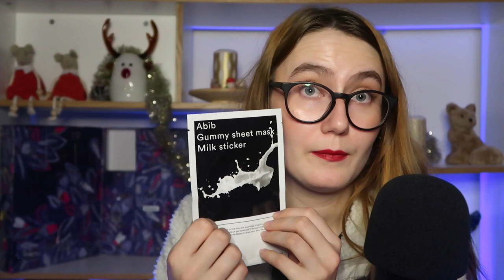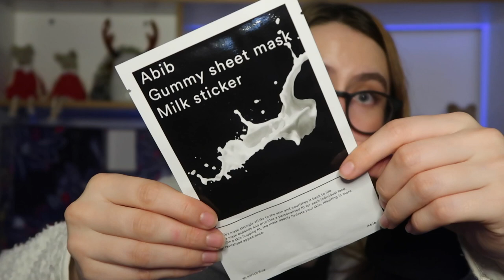ASMR français | Mes Calendriers de l'Avent 2021 ❄️ Unboxing Blissim Advent Calendar & Tea Calendar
Parce qu'il n'est jamais trop tard pour ouvrir ses calendriers de l'avant je déballe avec vous les deux qui m'accompagneront cette année ♡

L'ASMR est une technique de relaxation. Que ce soit pour t'endormir ou te relaxer tu es au bon endroit. Alors mets tes écouteurs, installe toi confortablement et profite de ce moment détente ♡

Ma vidéo unboxing du calendrier Blissim 2020 si tu veux découvrir plus de produits ♡

TIMESTAMPS
0:00 Intro
3:00 Unboxing du calendrier Les Thélices de Sophie
6:04 Unboxing du calendrier Blissim
40:07 Outro

PRODUCTS
Les Thélices de Sophie - Calendrier de l'avent de rêve

Blissim - Calendrier de l'avent 2021 indisponible, je vous mets le lien de celui de 2020 que j'avais aussi unboxé

Il n'y a aucune obligation d'utiliser mes codes mais je vous remercie si vous prenez le temps de le faire ♡

N'hésites pas à commenter si tu as des suggestions pour de prochaines vidéos.